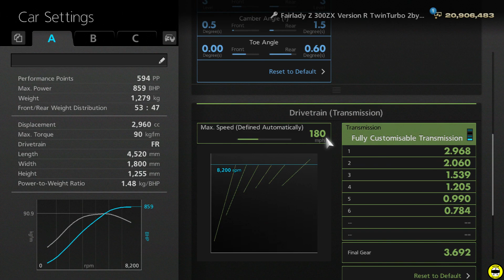Gran Turismo 6 Seasonal Events Japanese Non-Racing Cars Drift Trial - Willow Springs - Nissan 300ZX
Gran Turismo 6 Seasonal Events Japanese Non-Racing Cars: Drift Trial - Willow Springs International Raceway - Nissan Fairlady Z 300ZX Version R TwinTurbo 2by2 (Z32) '98 - GOLD.

Car - Nissan Fairlady Z 300ZX Version R TwinTurbo 2by2 (Z32) '98

Track - Willow Springs International Raceway

Gran Turismo 6 Seasonal Events Japanese Non-Racing Cars Drift Trial - Willow Springs - Nissan 300ZX [1080p HD 60FPS].

Amazon UK

driving options
transmission automatic (MT)
driving line off
traction control off
skid recovery force off
active steering off
active stability management (ASM) off
abs 1
controller steering sensitivity 7

Jim Yosef youtube

used a Dualshock 3 controller

MannYhAvitZ

update of the game 1.22

This channel is run by racing4 the limit.